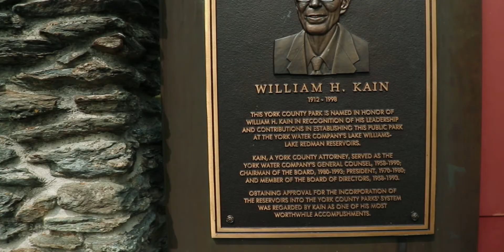Alone In The Woods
I got a new filter for my lens and wanted to come back to my practice ground to test it out. So here's a demo of it. :)